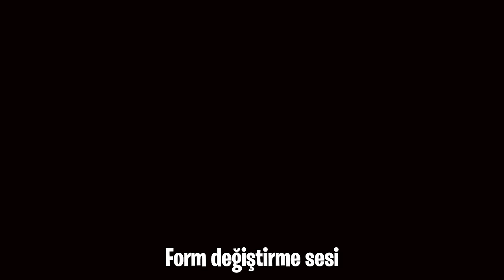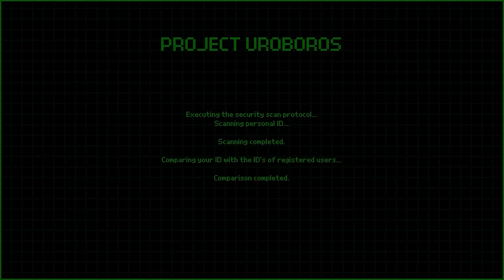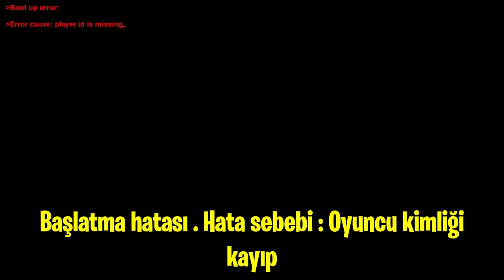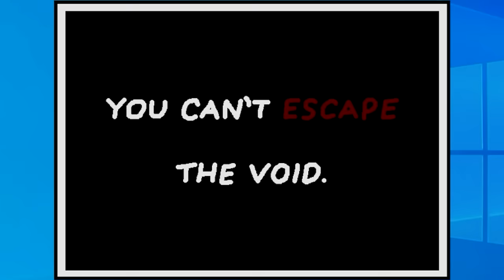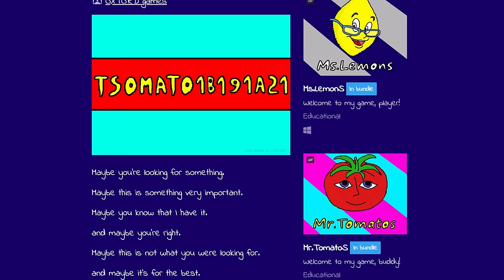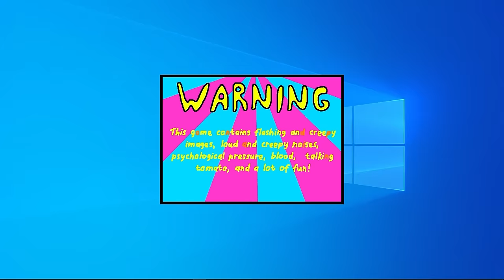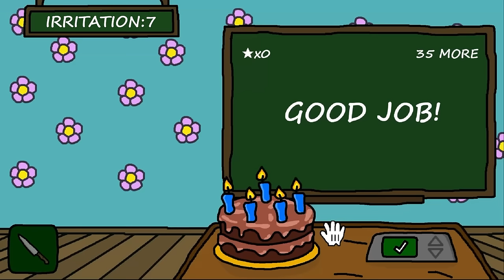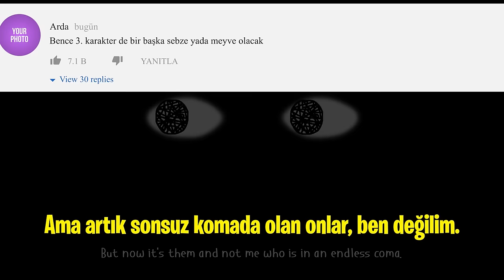BAYAN LİMON TÜM SONLAR - Ms Lemons GİZEMLERİ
Bayan Limon Oyunu ➤